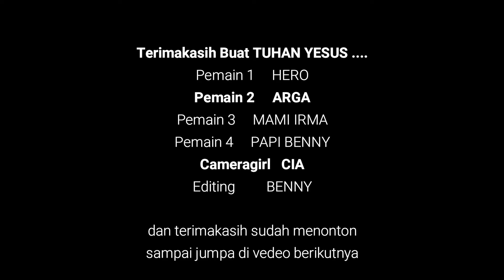MASUKIN BOLA KE DALAM KERANJANG